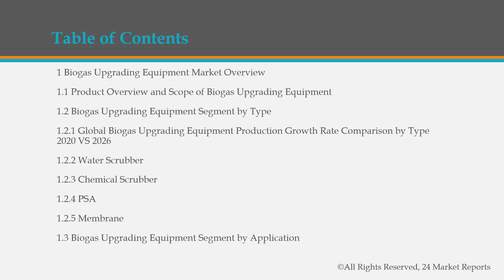Biogas Upgrading Equipment Market Research Report 2020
The Biogas Upgrading Equipment Market research report includes specific segments by region (country), by company, by Type and by Application. This study provides information about the sales and revenue during the historic and forecasted period of 2015 to 2026.